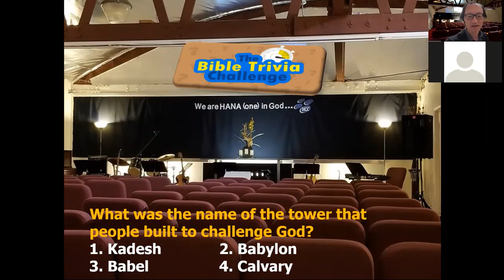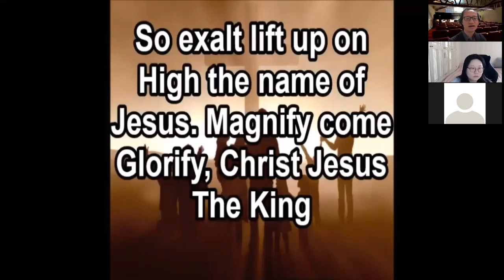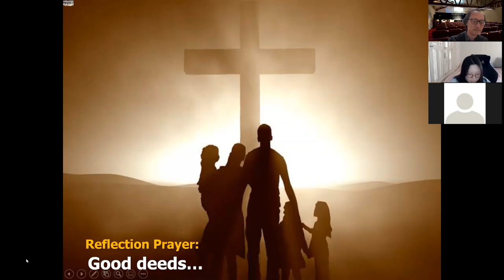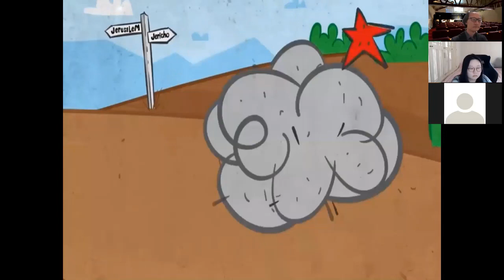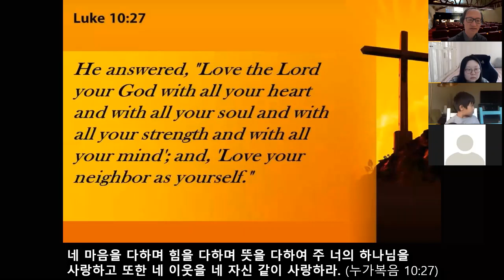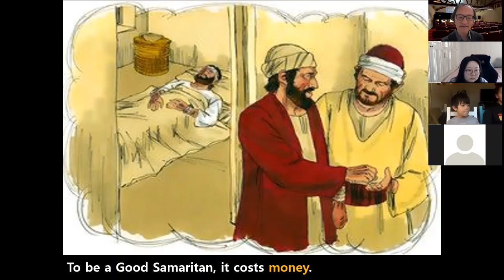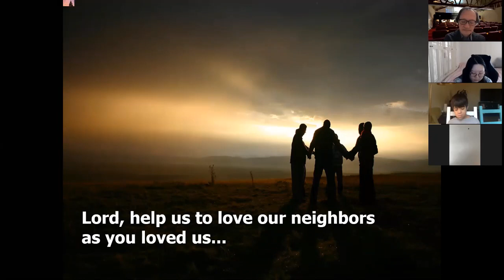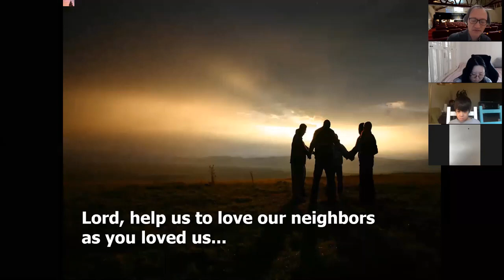Words in Action 10 25 20 Sunday Family Worship